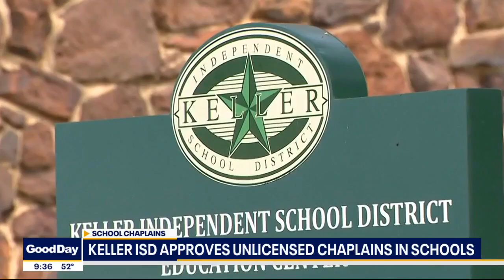Fort Worth ISD won't let unlicensed chaplains in schools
A pair of North Texas school districts took opposing views on bringing volunteer, faith-based counselors onto their campuses. Fort Worth ISD rejected the idea while Keller ISD embraced it.